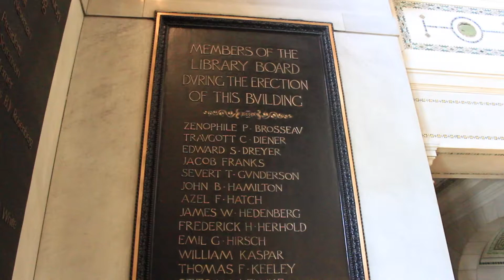FSM News On The Road: Do's and Don'ts | Art Viewing Etiquette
In this helpful PSA, FSM Reporters, Perrione Reed, Yasmeen Scott, and Jaylen Young share advice about etiquette when viewing art.